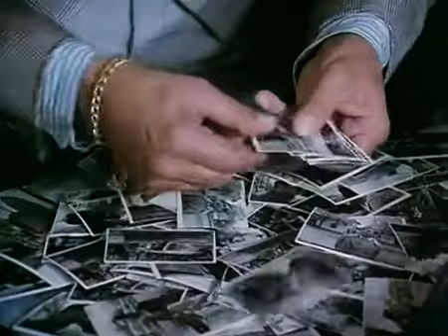BD În actiune - Trailer